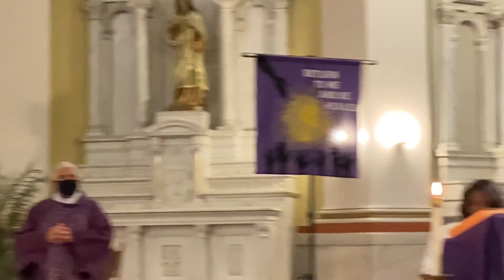Second Sunday of Lent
Sts Teresa & Bridget Catholic Church   St. Louis, Mo